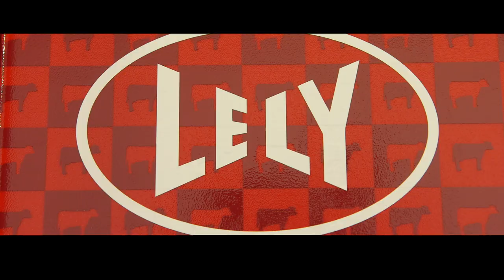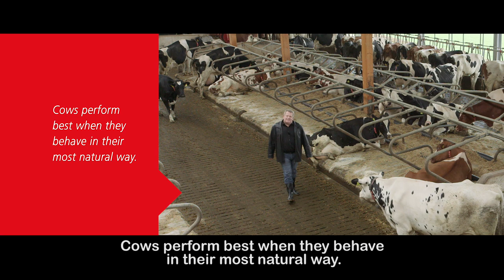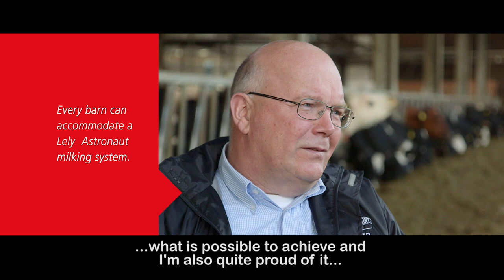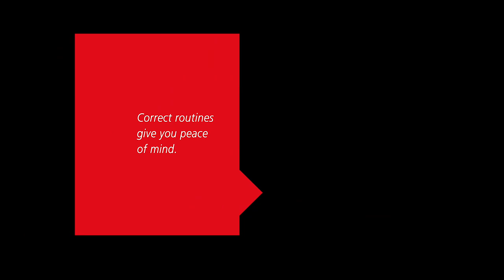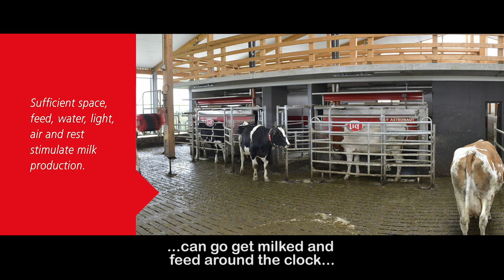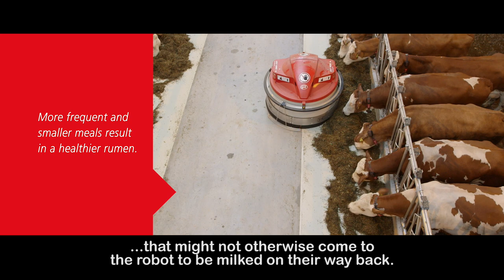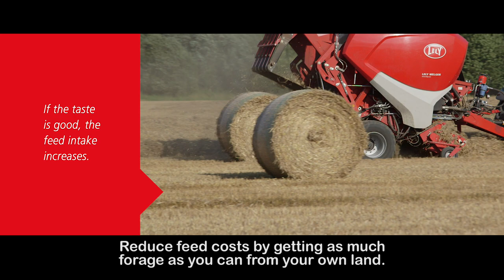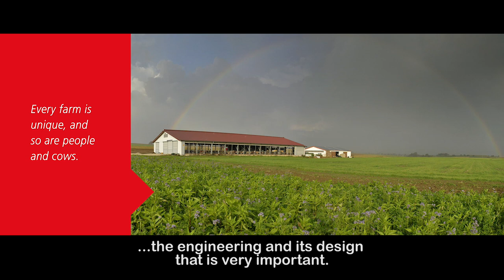Lely - What is your next step? - EN